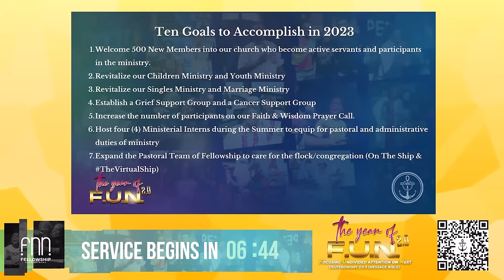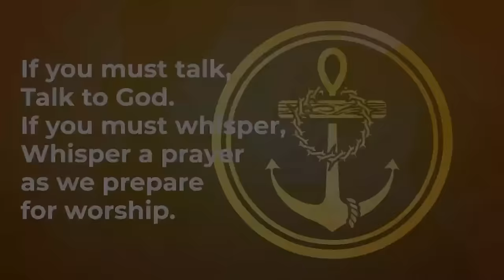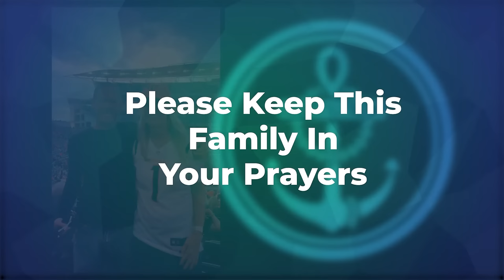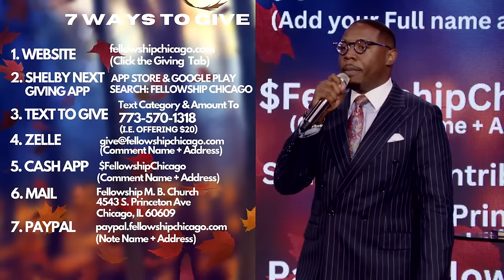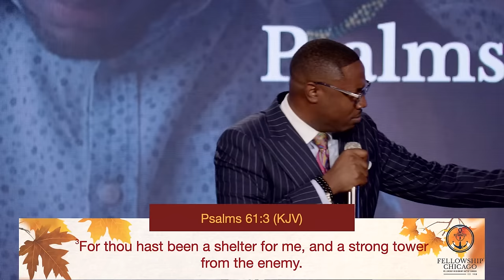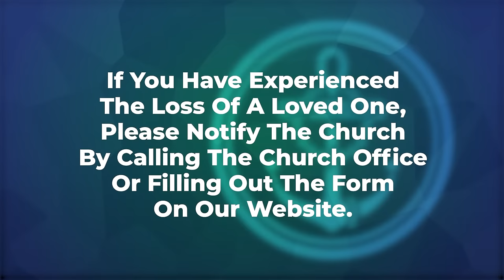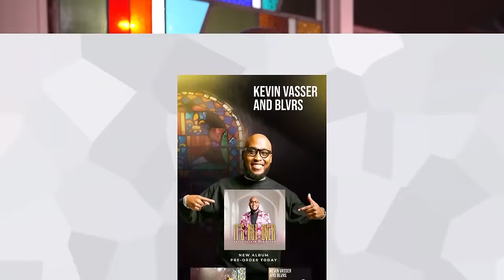10:45AM "Overcoming Being Overwhelmed" Pastor Reginald W. Sharpe, Jr., November 12, 2023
10:45AM "Overcoming Being Overwhelmed" Pastor Reginald W. Sharpe, Jr., November 12, 2023